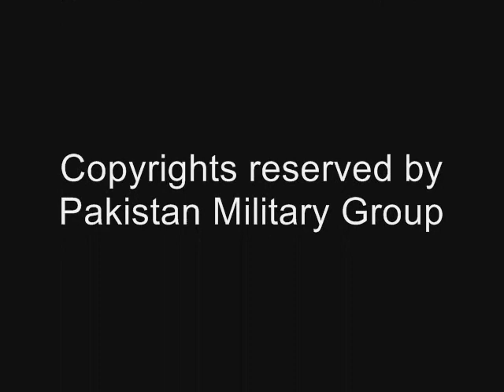Chinese government warns America over Pakistan